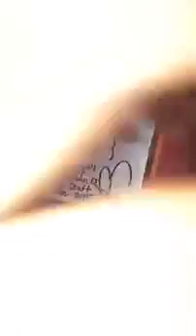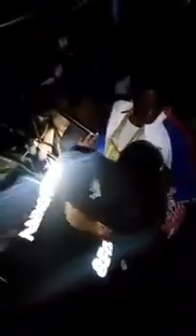Boosie Badazz Runs Kevin Gates Off Stage!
Boosie came and finessed and sold out gaytes show.he walks off crying. Then Kevin Gaytes DJ Gets stomped By Badazz Entertainment. Finish u.

Boosie and KevinGates' Crews Fight During Louisville, KY Performance Boosie and Kevin Gates' crews allegedly clashed during a performance in Louisville, .

Boosie and KevinGates' Crews Fight During Louisville, KY Performance Lil Boosie & Kevin Gates Entourages Go At It Boosie and Kevin Gates' crews allegedly .

Nuk Exposes his blood cousin Kevin Gates and tells how he's scared of Boosie.